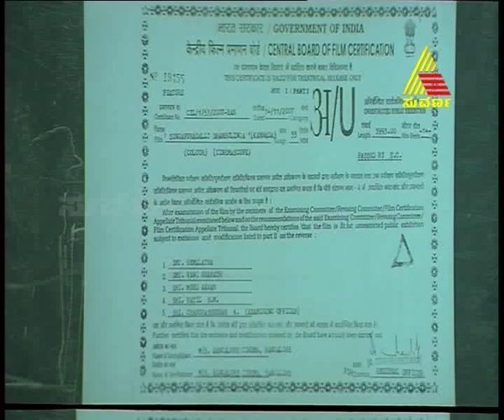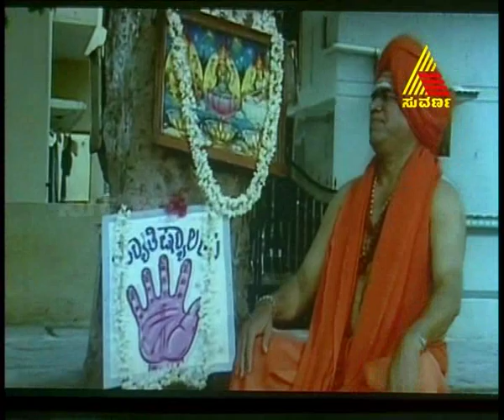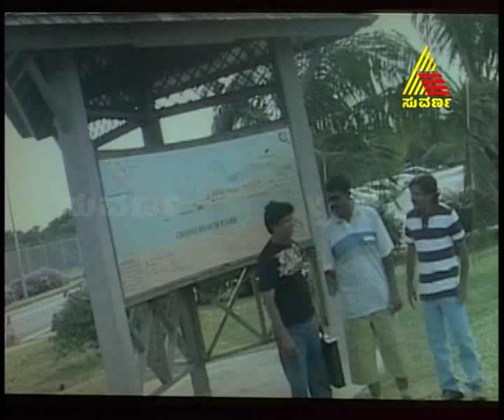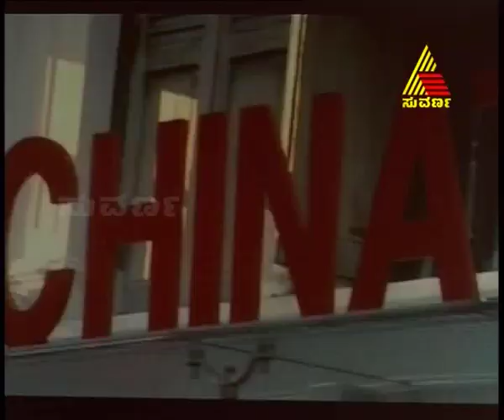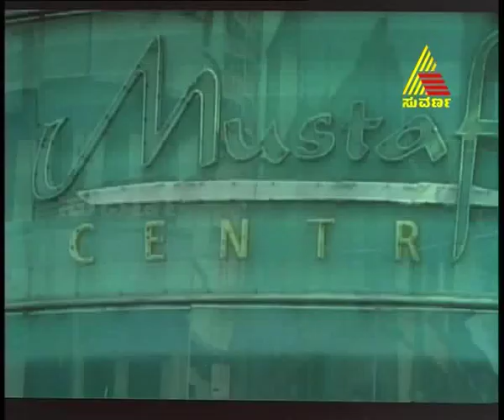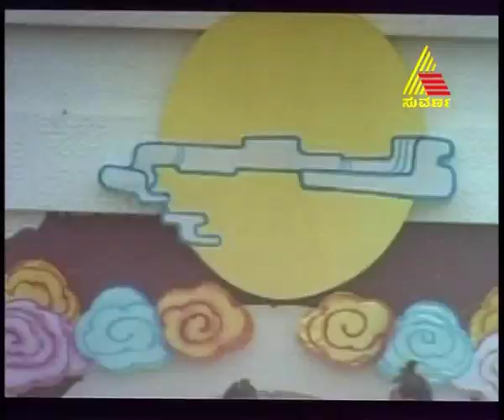Singapoornalli Shambulinga Movie